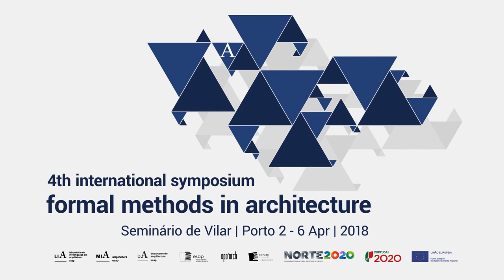Book release - Formal Methods in Architecture and Urbanism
IV International Symposium Formal Methods in Architecture
2018 Porto, Portugal

Chair: Francesco Cancelliere (Politecnico di Milano)
Presenter: Víctor Oliveira (Fac. Eng. Porto Univ | Lusophone Univ.)

Editor: David Leite Viana (ISTAR | ISCTE – Lisbon Univ.)
Editor: Franklim Morais (Concinnitas, CRL)
Editor: Jorge Vieira Vaz (Opo’Arch Project | LIA | ESAPorto)